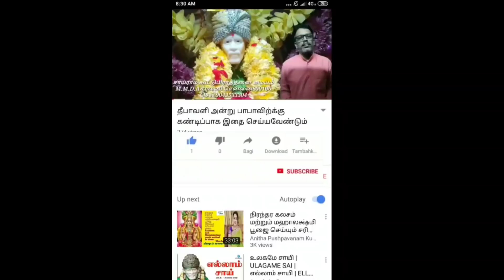உன் கர்மவினை விலகி விட்டது என் கண்ணுக்குள் வைத்து உன்னை பாதுகாப்பேன். சாய் பிரார்த்தனை சேனல்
சாய்பாபா அறிவுரையை கேட்டு நடந்தால் நம்முடைய வாழ்க்கையில் பாபா அற்புதங்களை செய்வார்
Saibaba motivation

your Karma is gone and I will keep it in my eye and protect you